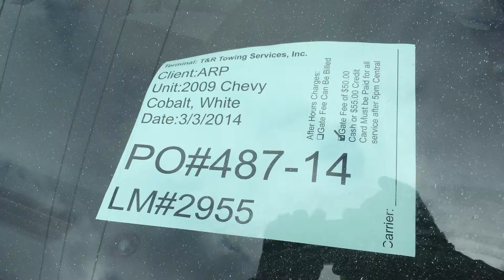487 14 ARP 3 3 2014